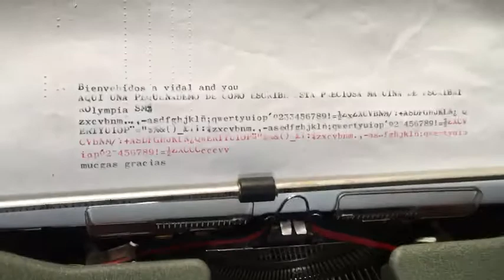Olympia SM5 - Portable Typewriter - Vidalandyou